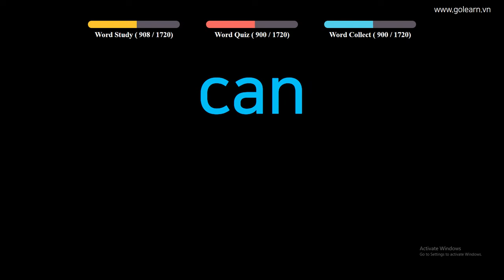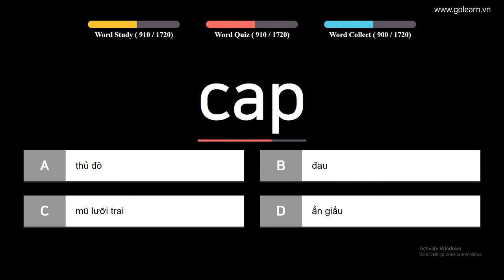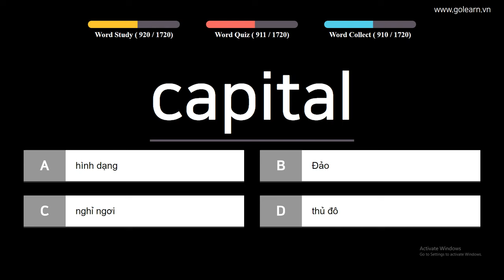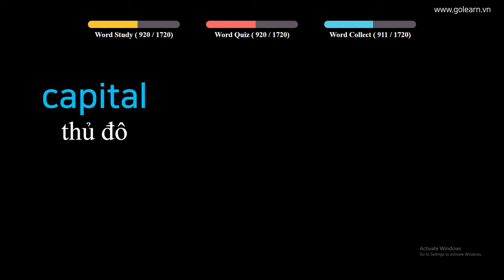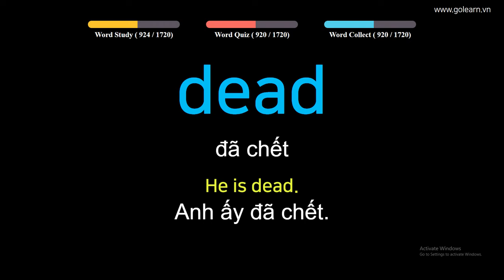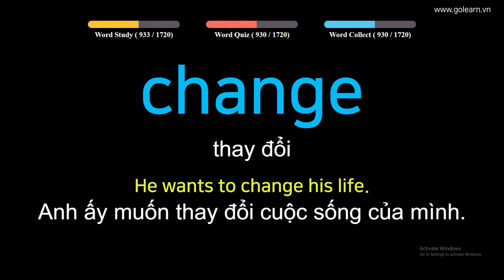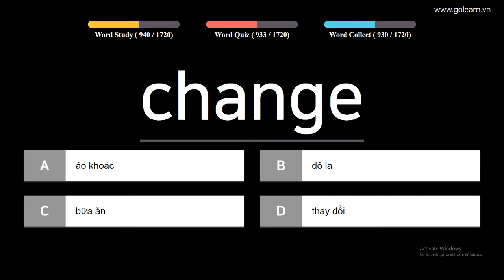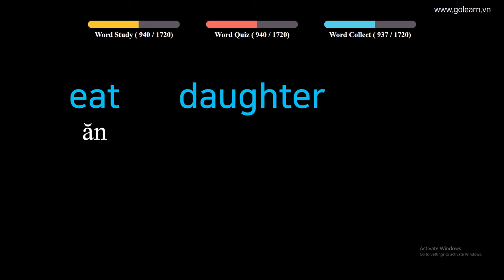English to Vietnamese - Vocabulary for Primary School Students - PART 24